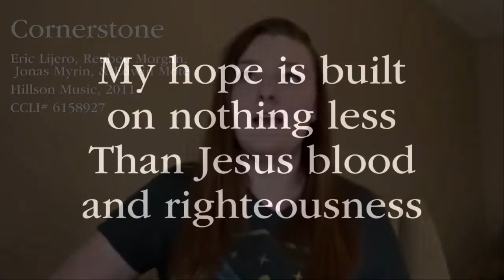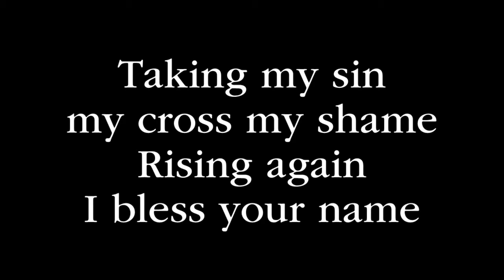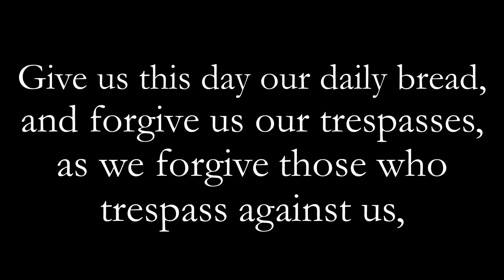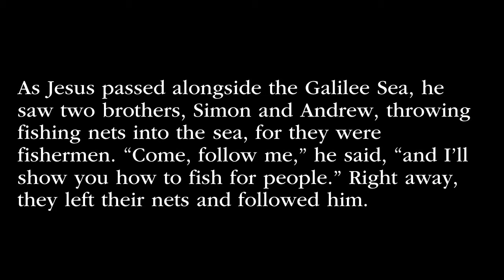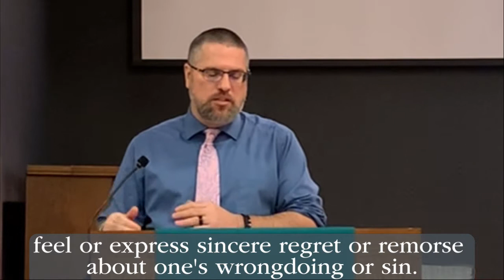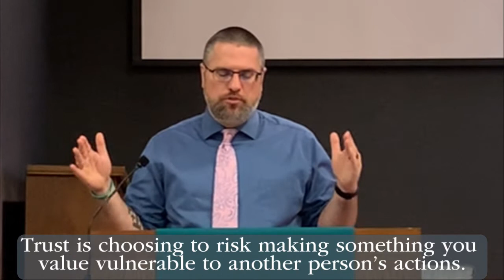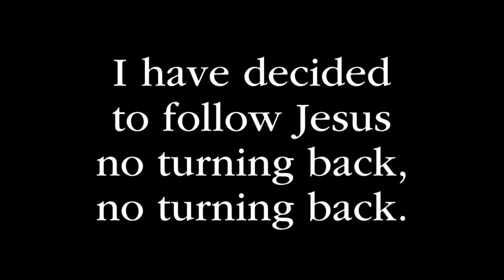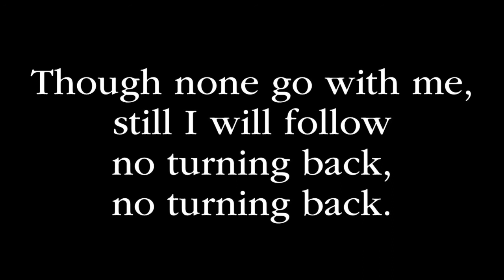Faith UMC Worship 1 24 21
This is the online worship service of Faith United Methodist Church in Grain Valley for January 24, 2021. The scripture for today is Mark 1: 14-20.